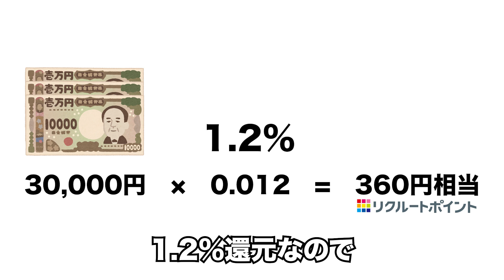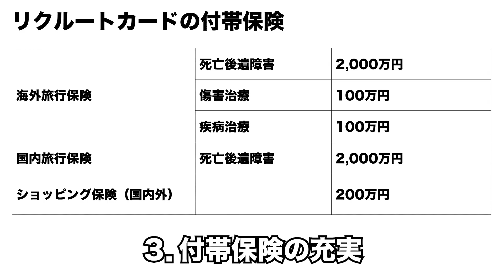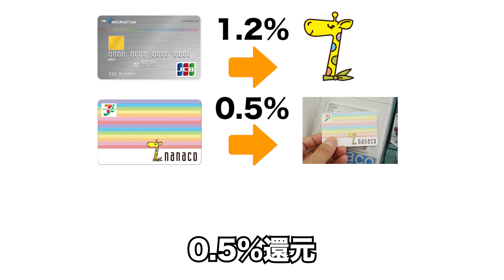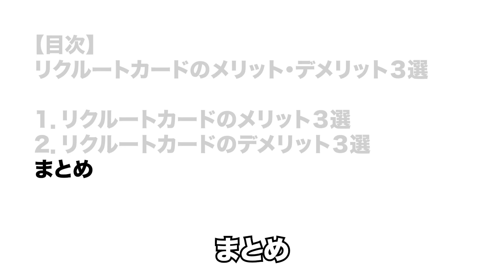２枚持ちは常識！還元率２１．２％！リクルートカードのメリット・デメリット３選 ポイントの貯め方や使い方、nanacoへのチャージ、リクルートカードプラスなどを徹底解説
◆最強のカメラ

◆ピンマイク

◆カメラ三脚

◆RGB LEDライト

◆LEDライト（２セット）

◆USB LEDライト

 【目次】
00:00 タイトルコール・総論
00:23 メリット３選
07:23 デメリット３選
09:24 まとめ

追記
ポンタポイントからdポイントへの交換は終了しています。